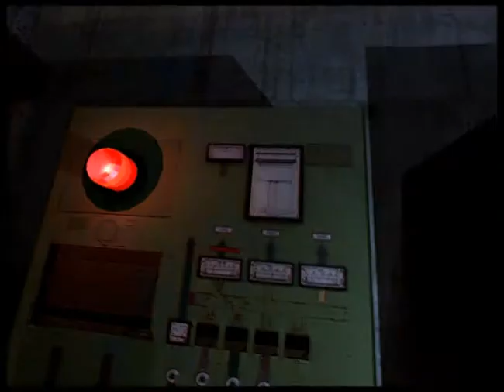maintenance; 3D Animation short.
was a short college project that I made.